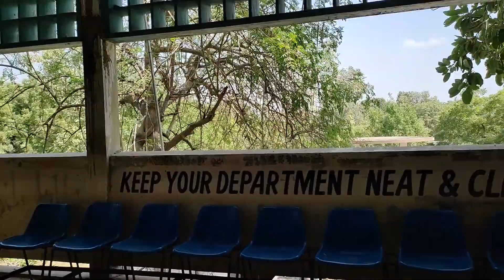Department of Mathematics | Karachi University Ep-08 | Dr. M. Saqlain | The Scripted Life